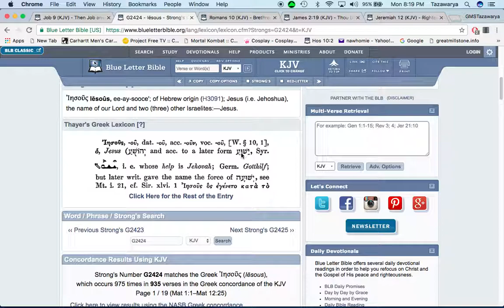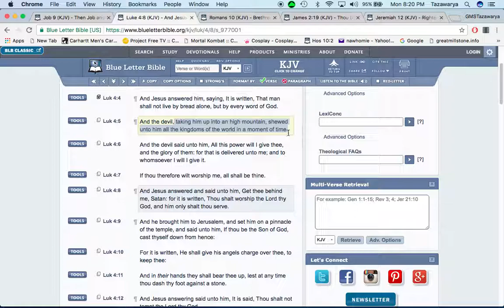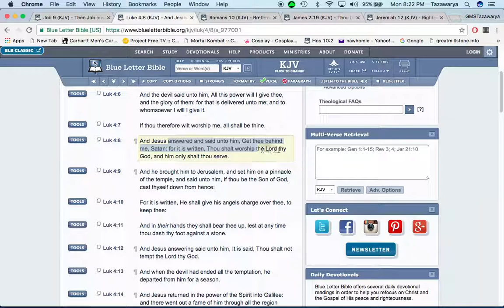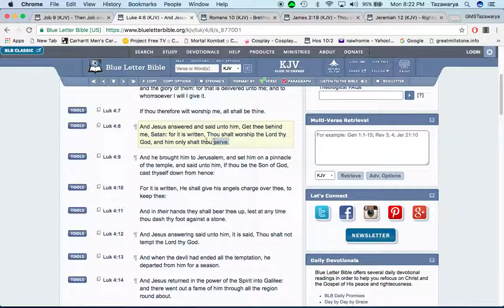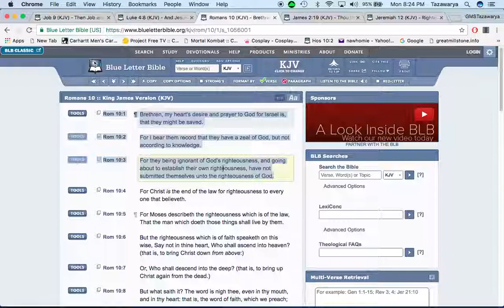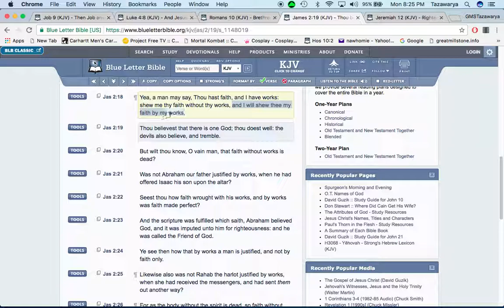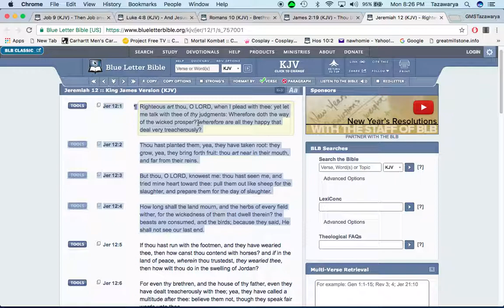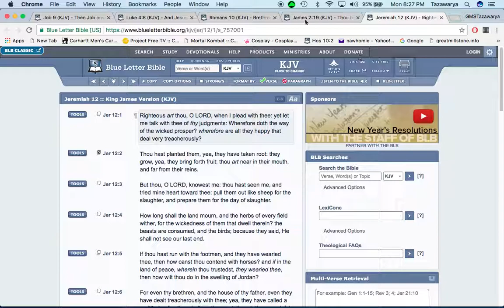How do you know the lord is dealing with you & not satan?